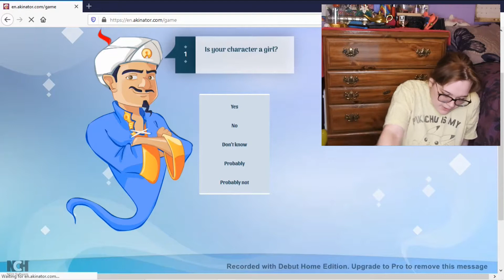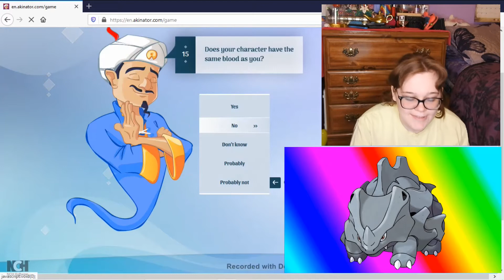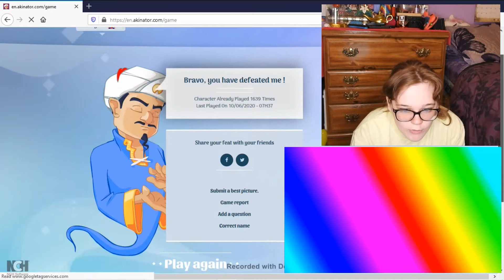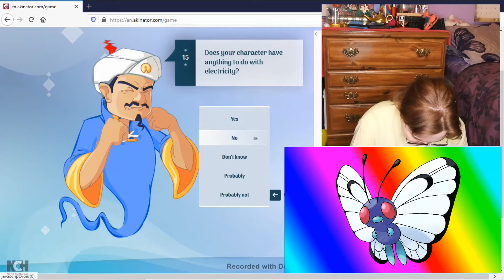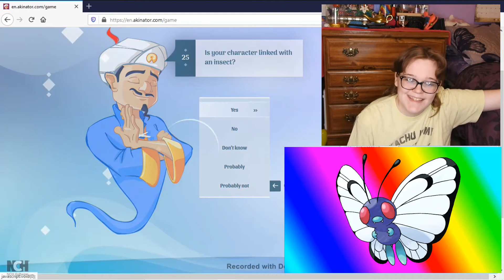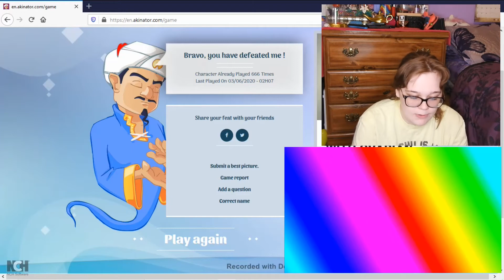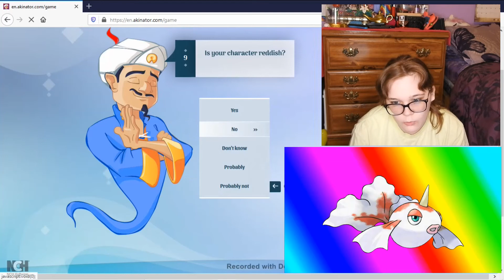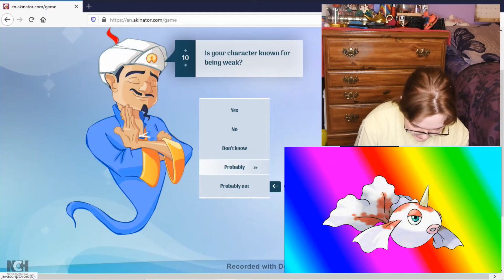Akinator: Pokemon from Gen 1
Let's see if Akinator knows Pokemon and see if we can stump.